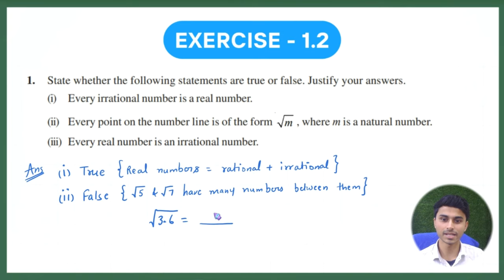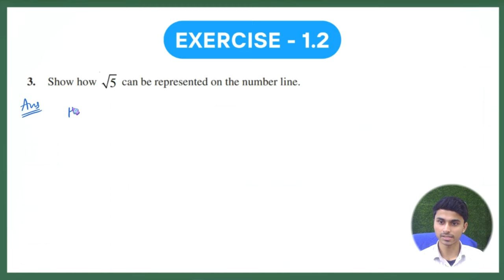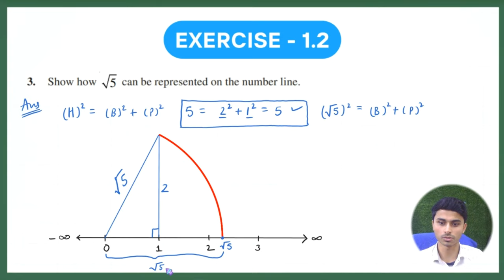Number Systems | Exercise 1.2 | Chapter 1 | Class 9 Maths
Hello Students !!
This video contains the solutions of the Exercise 1.2 of the first chapter of class 9 Mathematics - Number systems.
Regards,
Jatin Goswami
Elevate your mind, apex your learning !